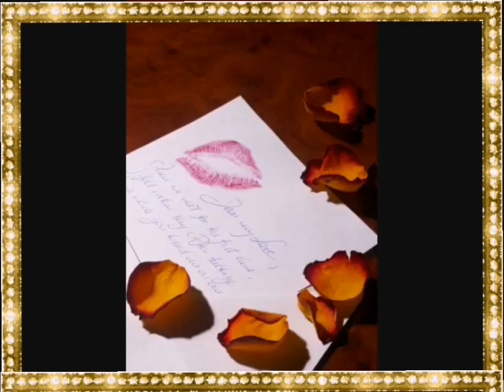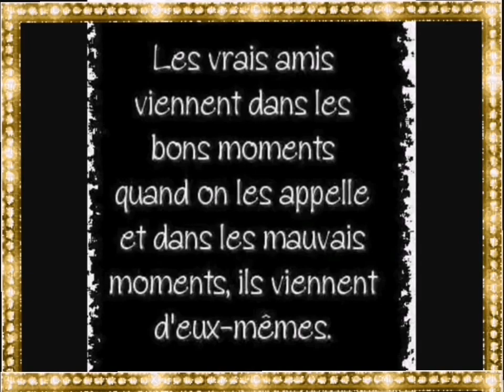un mari, un amant, un ami